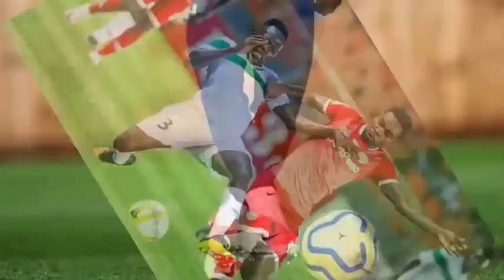FULL TIME YANGA SC 0-1 KMC VODACOME PREMIER LEAGUE/UHURU STADIUM